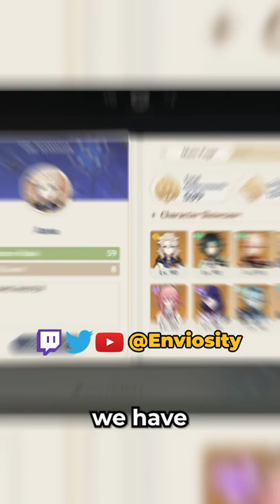The BEST Xiao in Genshin Impact???!!!!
genshin impact, genshin impact shorts, genshin impact funny moments, genshin impact reacts, enviosity, enviosity clips